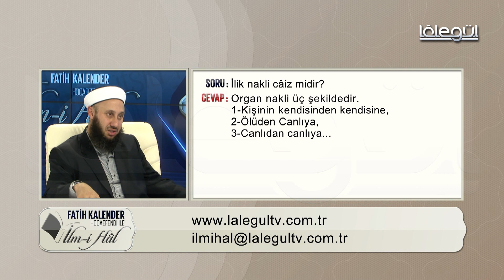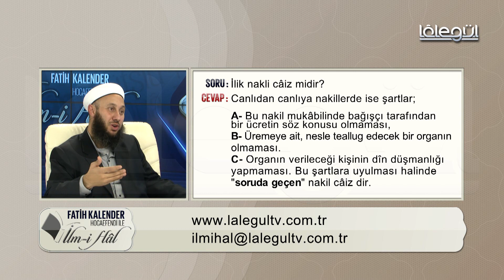27''İlik nakli'' câiz midir?